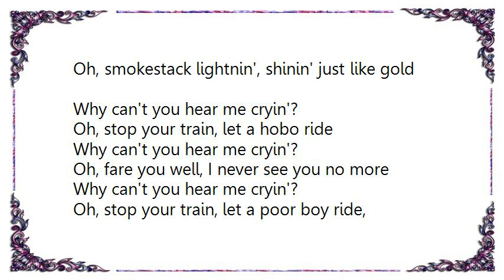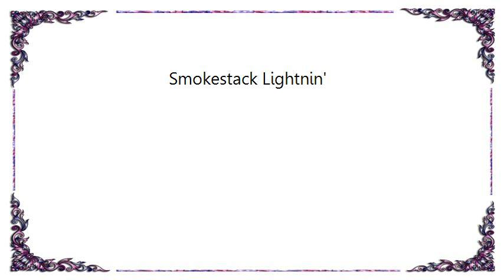Grateful Dead - Smokestack Lightnin' Lyrics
[Lyrics Grateful Dead - Smokestack Lightnin']
Oh, smokestack lightnin', shinin' just like gold
Why can't you hear me cryin'?
Oh, stop your train, let a hobo ride

Oh, fare you well, I never see you no more

Oh, stop your train, let a poor boy ride, callin' yes I do
Let a poor boy ride, let his foot step on

Oh, who've been you baby, since I've been gone